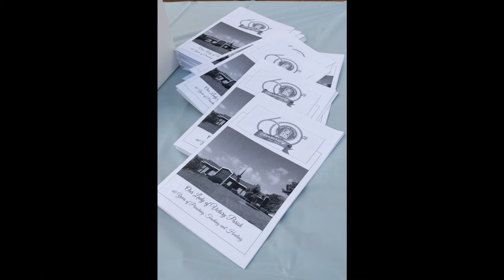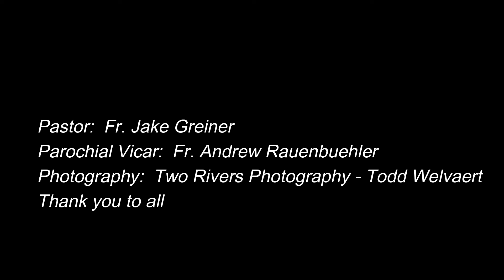OLV 60th Anniversary - September 18, 2022